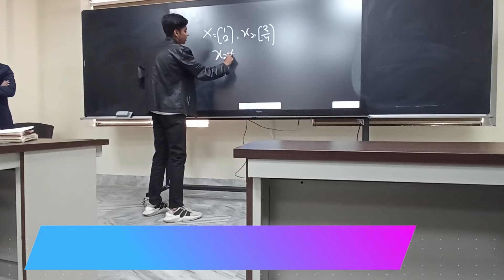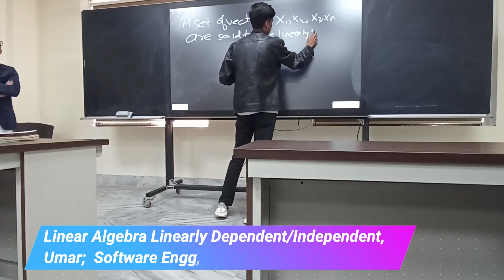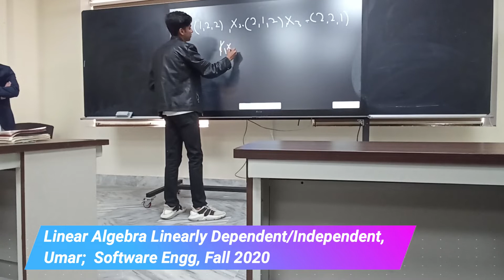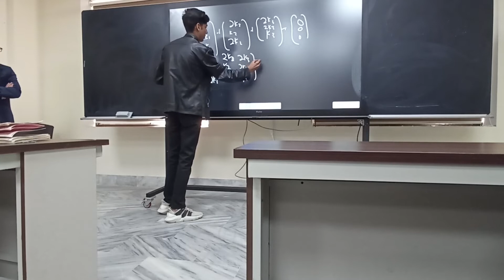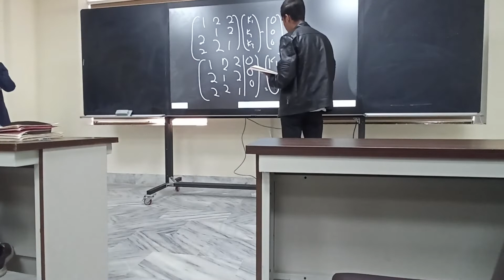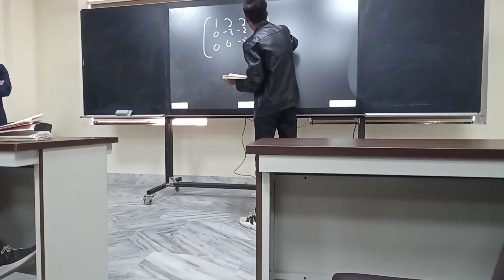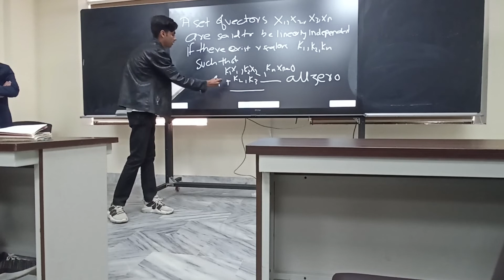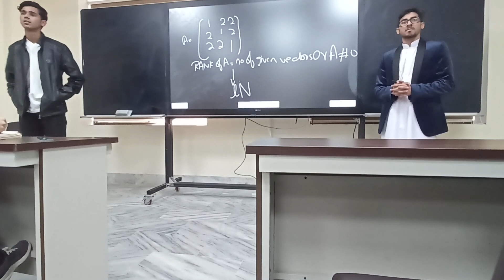LINEAR ALGEBRA, Linearly dependent/ independent/ basis in vector space /by Umar student of B20F SE